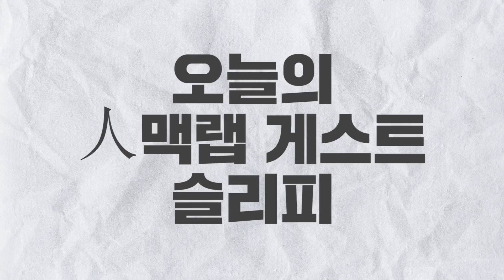특급 연예인이 저희 채널에 등장했습니다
안녕하세요.  MC RAP YOUTUBE 채널입니다.